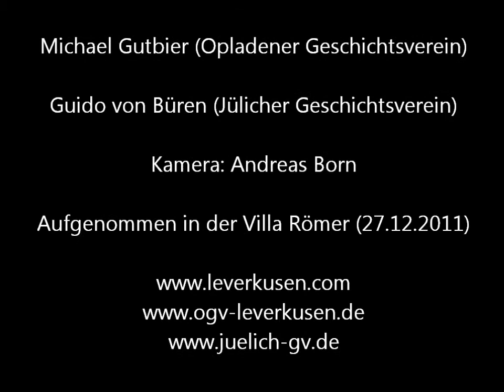Jahresprogramm von Opladener und Jülicher Geschichtsverein (27.12.2011)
Vorgestellt von Vorsitzenden Michael Gutbier/Guido von Büren in Villa Römer